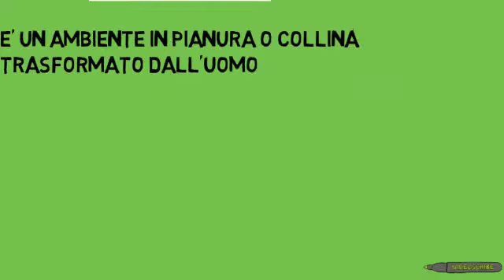campagna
testo per bimbi